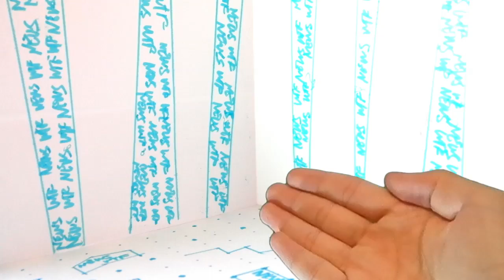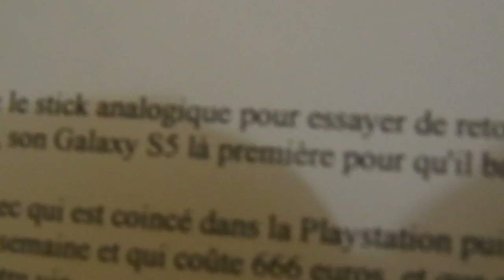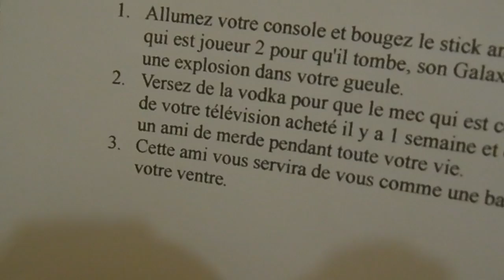Un mec oublie ses papiers d'identité pendant un vol! -- Les News WTF -- Episode 3 (Pilote 3/4)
Yo, aujourd'hui on va regarder un mec qui oublie ses papiers d'identité pendant un vol, un mec architecte sans diplôme et un prof qui à inventé une batterie à base de cocaïne/cannabis, j'sais plus !

Calendrier de mise en ligne :
-Le mercredi : Les News WTF
-Le Vendredi : Les vidéos sans nom
-A la fin du mois, le lundi : Le papier!

Résumé de la vidéo (utiliser mot clés) : Identique que en haut ! Je pense que je vais le remplacer par la description de la chaîne ...